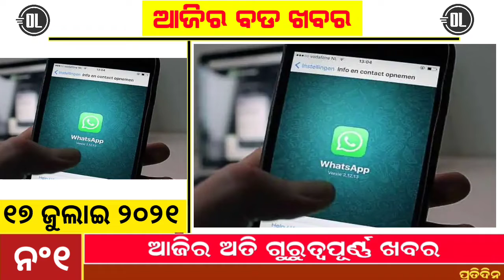ଆଜିର ୧୧ଟି ବଡ ଗୁରୁତ୍ୱପୂର୍ଣ୍ଣ ଖବର, ସମସ୍ତେ ଶୀଘ୍ର ଦେଖନ୍ତୁ ।। Today Breaking News Odisha ।।